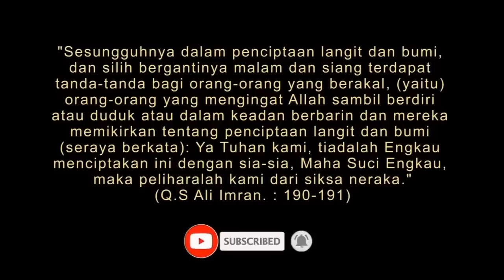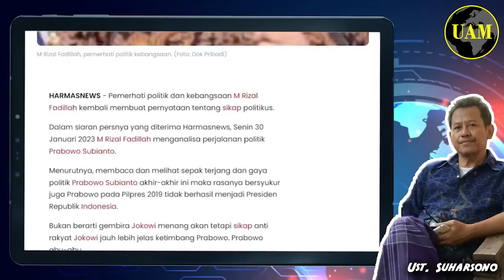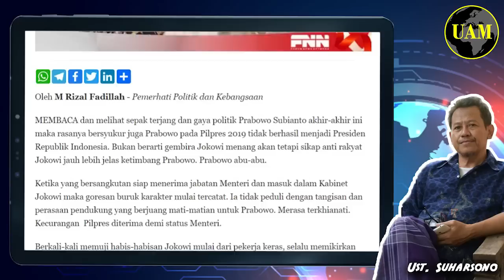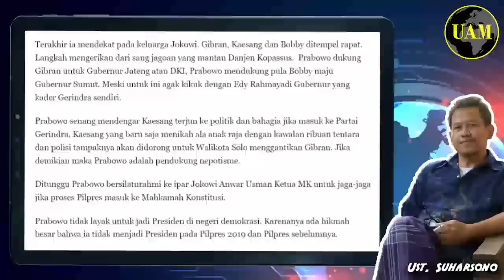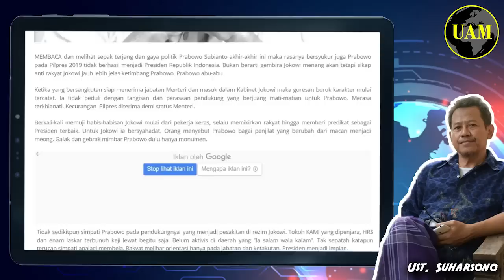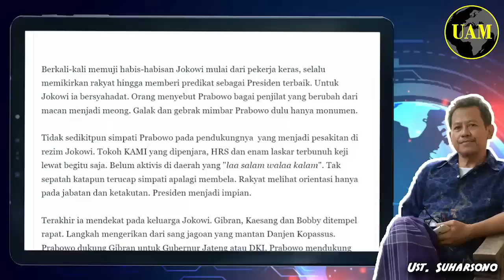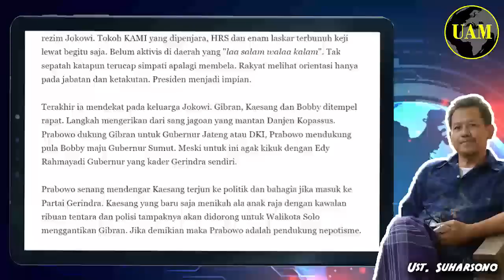Ngeri Juga ini Analisanya...!! Untung Prabowo Gak Jadi Prediden; Kalo Jadi Kenapa Yaa...?!